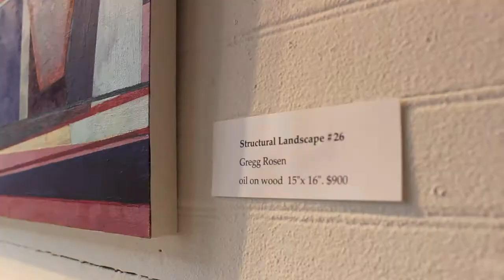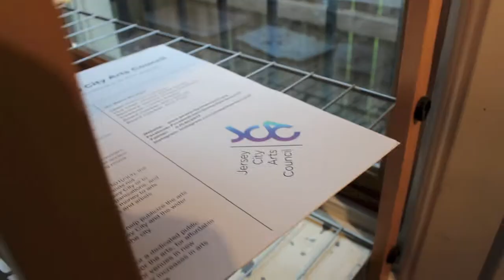JCAC Presents Structural Landscape by Gregg Rosen